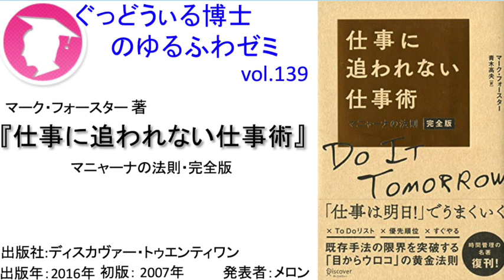書籍『仕事に追われない仕事術』の紹介：ゆるふわゼミその139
マーク・フォースター(著)
『仕事に追われない仕事術』
を読み、紹介し、議論しているゼミ動画です。

【書籍の内容を簡単に言うと】
仕事に追われ、TO DOリストを作ってもリストばかりが増えて、忙しさは増える一方。そんな人に、効率よく結果のでる、目から鱗の管理術を教えてくれる。

【お知らせ】
１）20代、30代前半のゼミ生がそれぞれ辞められたので、20歳代のゼミ生、30代前半のゼミ生を募集します。興味のある方は以下URLからどうぞ。
２）ゼミ生の顔画像（なお個人の特定を防ぐため顔の一部を隠しています）付きの動画を見たい方、この動画について議論したい方は以下URLから入れるSNSに参加してみてください。

【収録日】
2021/03/20

【ゼミの内容】
毎回1人が一冊の書籍を紹介し、それを残りのメンバーと議論し、知恵を深めるというタイプの活動。
以下URLで無料で参加出来るSNSで行っている活動の一つ。
今より人生を思い通りにできて、なおかつ幸福になれることを目指しているSNS。
特に女性の恋愛と婚活、異性間のパートナーシップにフォーカスしている。

【今回の書籍】
本は↑これです。

内容紹介：amazonの紹介から
本書の初めての邦訳版『マニャーナの法則』は2007年に刊行となり、期待以上の反響をいただきました。
特にネット系のビジネスをされている方、独立してビジネスをされている方からの反響は大きく、
人気ブログ「シゴタノ」を主宰される佐々木正悟氏からは、「最高のタイムマネジメントの書」との賛辞をいただきました。

その『マニャーナの法則』をより幅広く活用していただけるように増補・改訂をしたものが本書です。
原著者のタイムマネジメントに関する考えを加筆し、言わばマーク・フォースター式仕事術の全容が理解出来る「マニャーナの法則 完全版」となっています。

本書には「マニャーナの法則」「ダッシュ法」「ファースト・タスク」を始めとする取り組んだその日からすさまじい効果を実感できるテクニックがいくつも出てきます。
それにも増して興味を惹くのが「〝忙しいだけの仕事〟を捨てて、チャレンジングな〝本当の仕事〟に集中せよ」という仕事の本質に触れた部分です。
著者が言う〝本当の仕事〟こそがあなた自身とあなたのビジネスを成長に導くものであるからです。

本書は、私自身の仕事に大きな影響を与えてくれた、心から良書と思える一冊です。本書が、読者の皆さんの一助になることを、原著者と共に祈る次第です。
青木高夫(訳者)